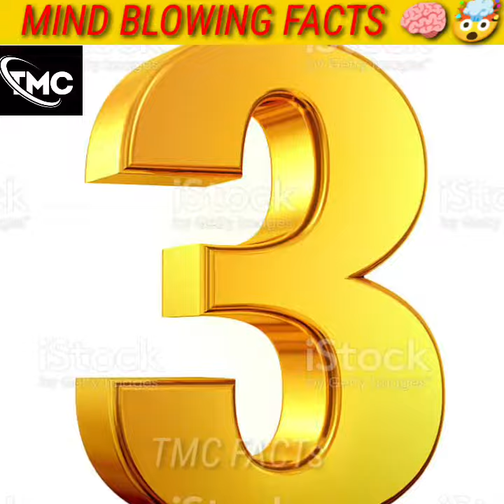TOP 10 AMAZING FACTS|अजीबो गरीब वीडियो🤯@MRINDIANHACKER ||TMC FACTS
Home

Explore

Shorts

Subscriptions

Library

Top 5 Amazing Facts In Hindi

LIKEDislike

Comme

Super nova hindi

LIKEDisli

Top 5 Amazing Facts In Hindi facts 1. This video has no negative impact on the original works (It would actually be positive for them) 2. This video is also for teaching purposes. 3. It is not transformative in nature. 4. I only used bits and pieces of videos to get the point across where necessary.